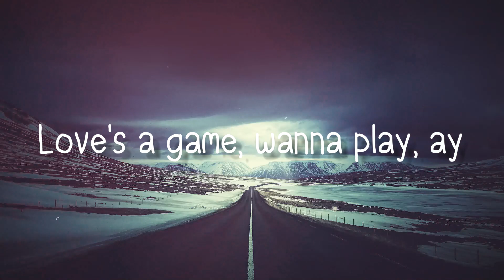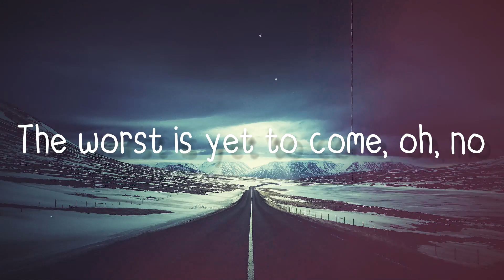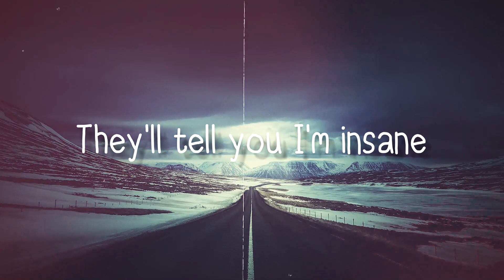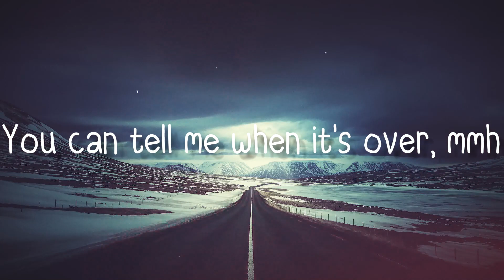Blank Space - Taylor Swift(Lyrics Version)⚡